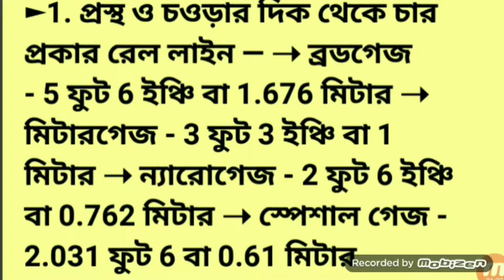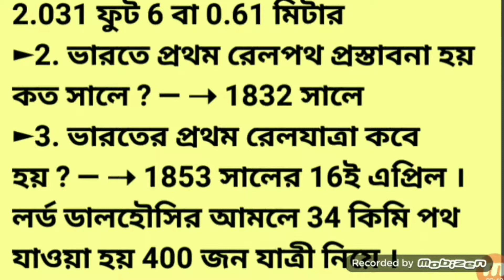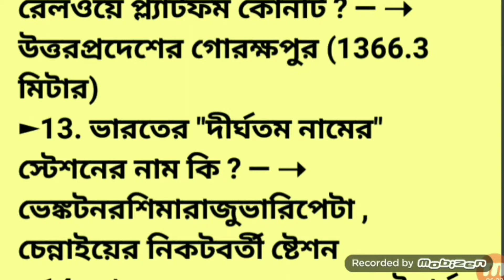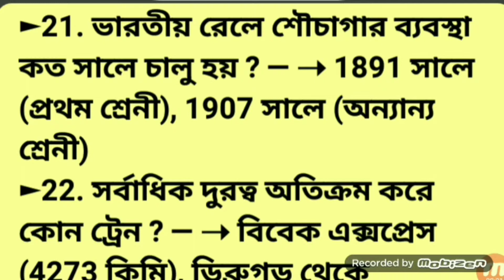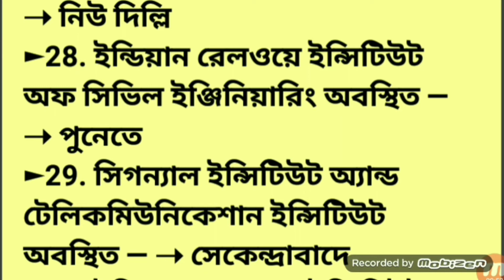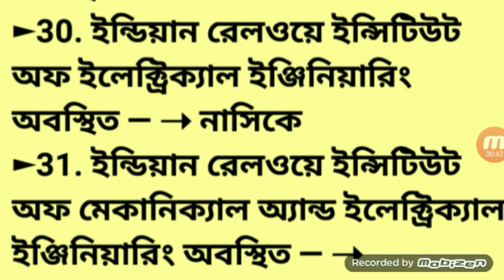Competitive exam's GK for all exam#RailwaygroupDsuggestion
আজকের ভিডিও তে রয়েছে বিভিন্ন চাকরি পরীক্ষার উপযোগী কিছু GK যা আপনাদের যেকোনো পরীক্ষায় কাজে লাগবে।